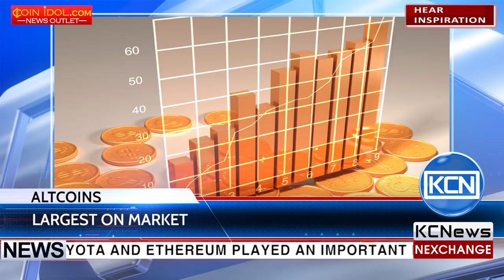KCN Ethereum renews as second largest cryptocurrency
Ethereum reclaims itself as the second largest crypto asset behind bitcoin. The altcoin won over Ripple in a fierce competition. Ethereum network is capable of powering wide range of applications, while Ripple is limited in serving infrastructure providers within the financial industry to settle and process transactions. The partnership between Toyota and Ethereum played an important role in establishing a major market for Ethereum in Asia. Ethereum is now able to secure a massive user base and investors in Japan in the upcoming months, which will surely influence its price.